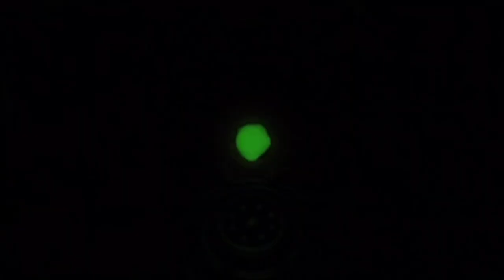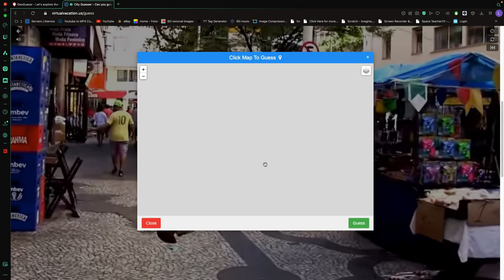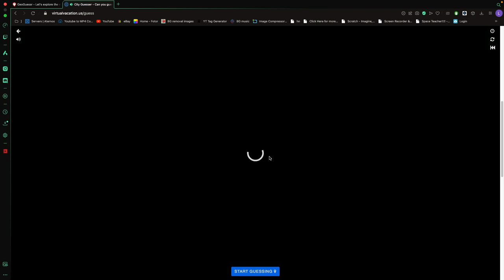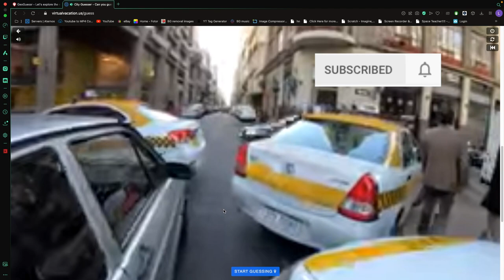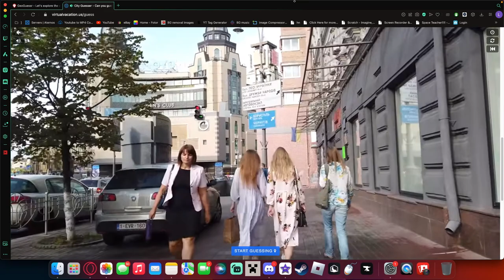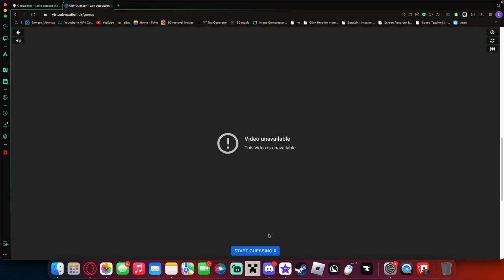Playing CITY GUESSER (live action Geoguessr) ft. Infinite and Liam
this went down very well